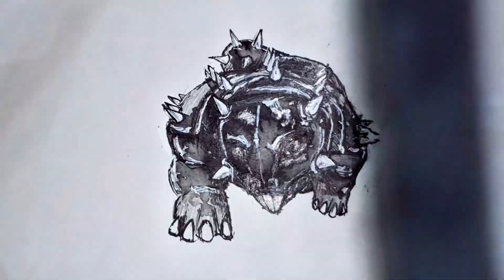Drawing a dinosaur Ankylosaurus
Hello, my friend! I really like to create something. And you can get so many different pictures from one drop of ink. What do you see in this drop?graphics